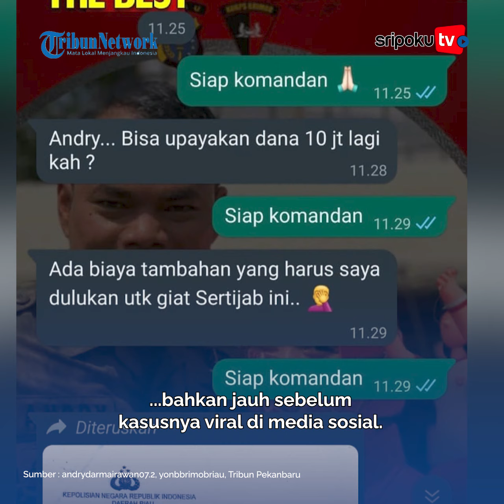Kapolda Riau Tindak Tegas Kompol Petrus dan Bripka Andry, Imbas Curhat Anak Buah Setor ke Atasan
Kapolda Riau Irjen Pol Mohammad Iqbal, menegaskan akan menindak anggotanya yang melakukan pelanggaran bahkan melawan hukum.

Termasuk Kompol Petrus Hottiner Simamora yang disebut memeras anak buahnya, Bripka Andry Darma Irawan anggota Brimob Polda Riau.
Yuk lihat informasi terkini bersama kami, di:

Palembang.tribunnews.com

Editor : sarah
Sumber : andrydarmairawan07.2, yonbbrimobriau, Tribun Pekanbaru